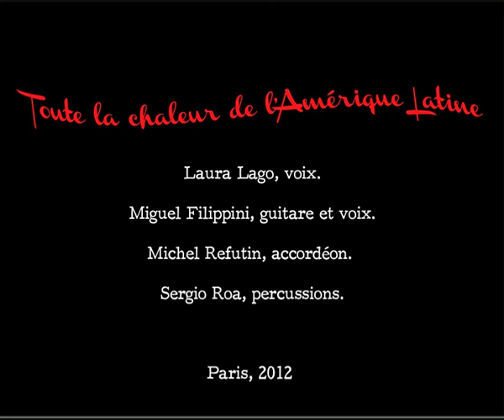Quiereme hasta mañana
Paroles: Laura Lago.
Avec: Laura Lago, Miguel Filippini et Sergio Roa.
Laura y Miguel à L'Etage. Paris, Janvier 2012.

Images: Frijolito Films
Son: Sergio Roa